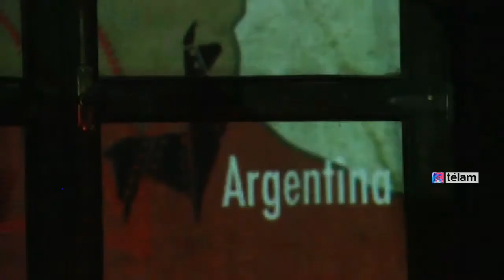Actores y profesionales del cine participan del Festival "Ventana Andina" en Jujuy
La 1° edición del Festival Internacional de Cine Ventana Andina que se realiza hasta el 5 de julio está organizado por la Secretaria de Cultura de Jujuy con el apoyo del Instituto Nacional de Cine y Artes Audiovisuales (INCAAA).

Ventana Andina nace con el objetivo de fomentar la industria audiovisual de la región Andina y contar con un espacio destinado al encuentro audiovisual entre realizadores, productores, actores y técnicos que no hallan dentro del circuito comercial.

Ventana Andina está diseñada desde San Salvador de Jujuy con cuatro sub sedes de la Quiaca hasta las Yungas de Jujuy ( Libertador Gneral San Martín, San Pedro, Palpalá, Purmamarca y La Quiaca) con presencia Internacional de Bolivia, Chile y Perú y con el deseo de sumar en futuro próximo a Ecuador y Colombia.